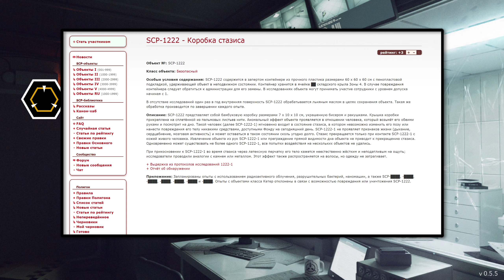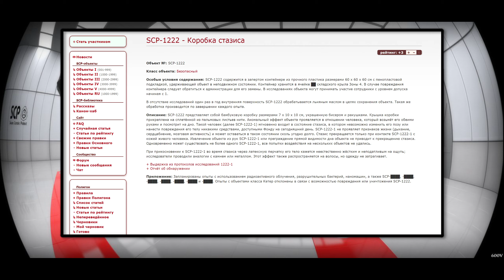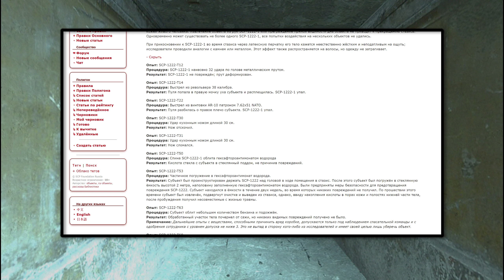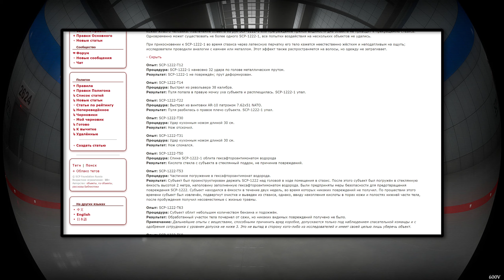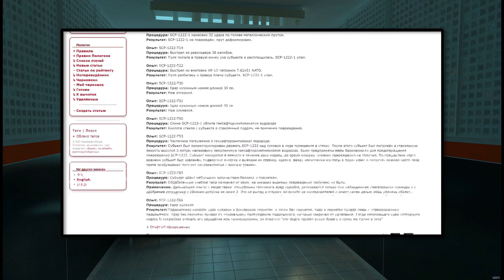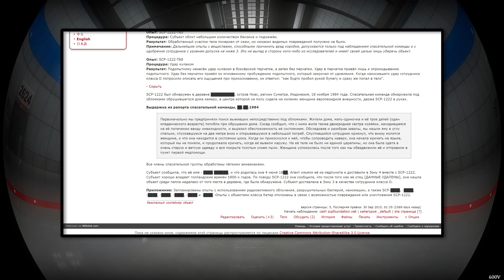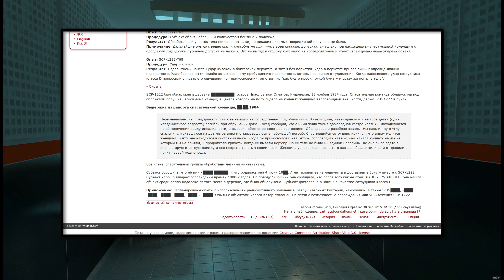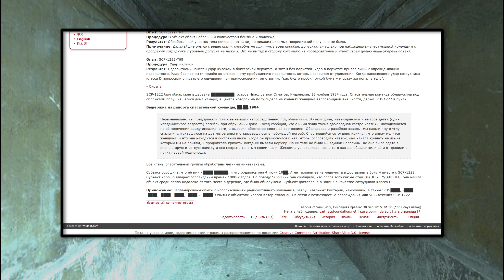SCP-1222 - Коробка стазиса 【СТАРАЯ ОЗВУЧКА】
SCP-1222 представляет собой бамбуковую коробку размерами 7 х 10 х 10 см, украшенную бисером и ракушками. Крышка коробки прикреплена на сплетённой из пальмовых листьев нити. Аномальный эффект объекта проявляется в отношении человека, который возьмёт его обеими руками и посмотрит на дно. Такой человек (далее SCP-1222-1) мгновенно входит в состояние стазиса, в котором невозможно изменить его позу или нанести повреждения его телу никакими средствами, доступными Фонду на сегодняшний день. SCP-1222-1 не проявляет признаков жизни (дыхание, сердцебиение, мозговая активность) и может оставаться в таком состоянии сколь угодно долго. Стазис прекращается только при контакте SCP-1222-1 с кожей живого человека. Извлечение объекта из рук SCP-1222-1 или преграждение прямой видимости дна объекта не приводит к прекращению стазиса. Одновременно может существовать не более одного SCP-1222-1, все попытки воздействия на нескольких объектов не удались.

При прикосновении к SCP-1222-1 во время стазиса через латексную перчатку его тело кажется неестественно жёстким и неподатливым на ощупь; исследователи проводили аналогии с камнем или металлом. Этот эффект также распространяется на волосы, но одежду не затрагивает.
+ Выдержка из протоколов исследований 1222-1
+ Отчёт об обнаружении

Приложение: Запланированы опыты с использованием радиоактивного облучения, разрушительных бактерий, наномашин, а также SCP-████, -████, -████, -████, -████, -████ и -████. Опыты с объектами класса Кетер отклонены в связи с возможностью повреждения или уничтожения SCP-1222.